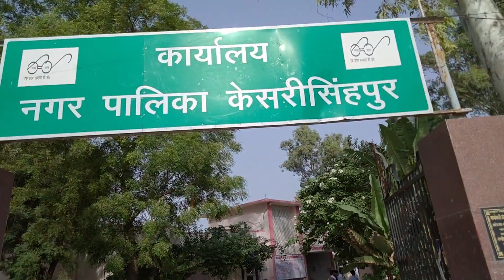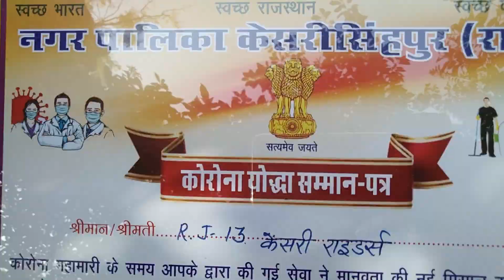15 August । Indpendesday special । sourabh bhai birthday । Gourav aus ।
hello dosto sabhi ko 15 August indpendesday ki bdhai ho।  aaj  nagarpalika parshasn  ne hmari team ko corona time ke kaam ke liye samman diya gya । team rakhtdata foundation ka bi samman hua । sourabh bhai ka bday celebrate kiya । gourav bhai ke sath video shoot

 Music from NCS YouTube channel